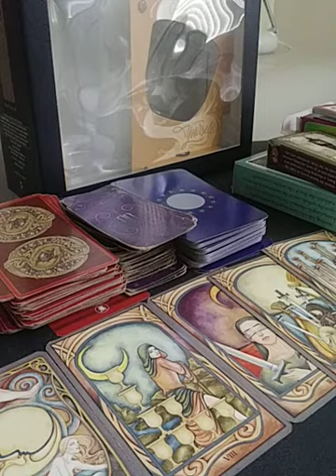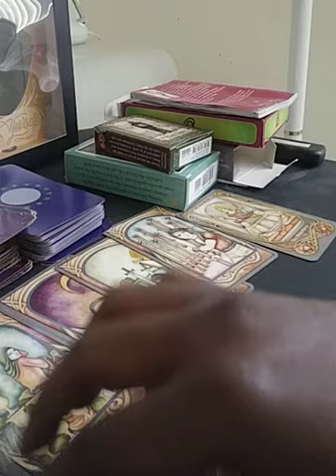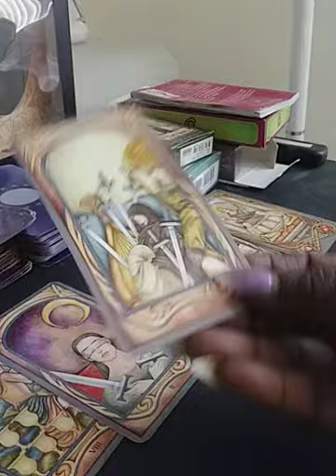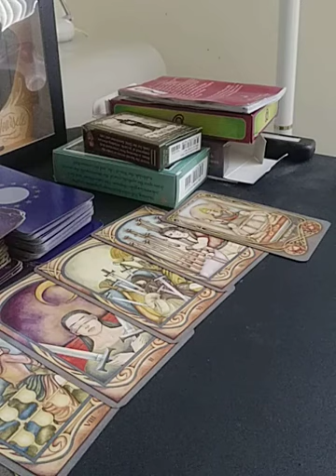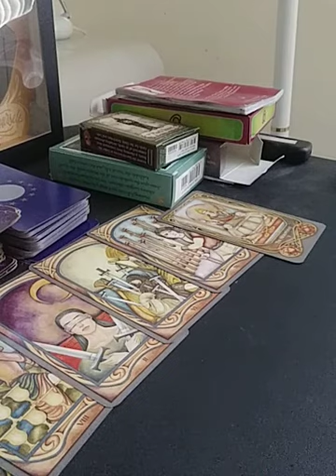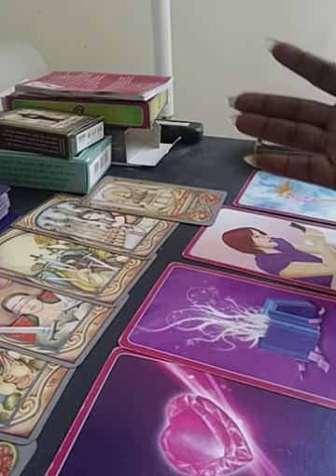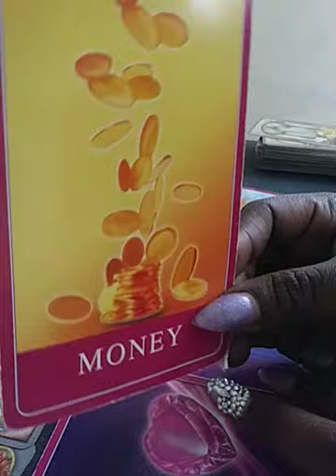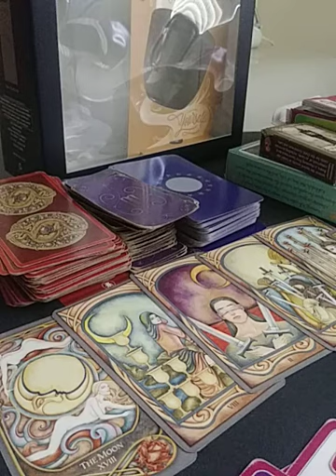Gemini love ♊💚💚💚 reading for December 2017.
Gemini remove the blind fold and make that decision. 🎆🎆🎆